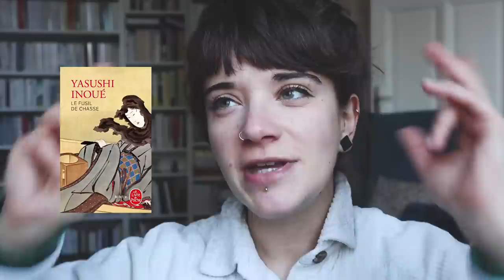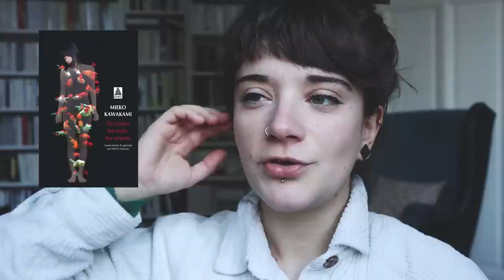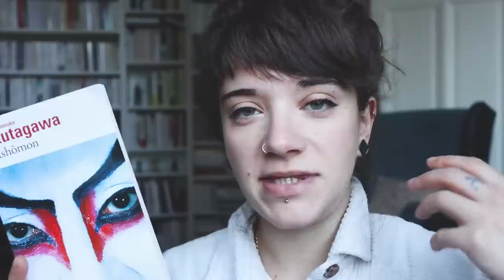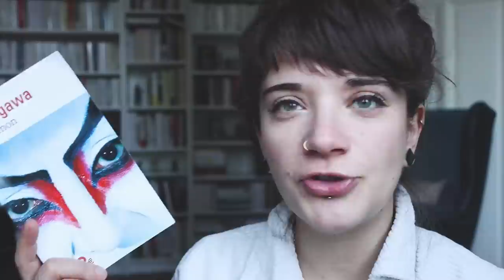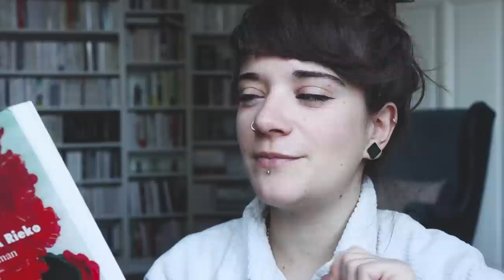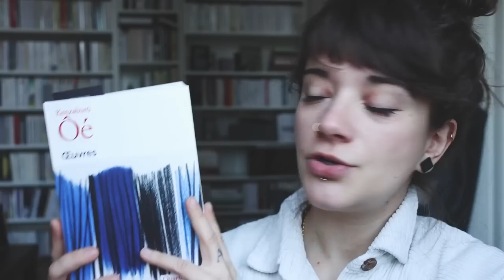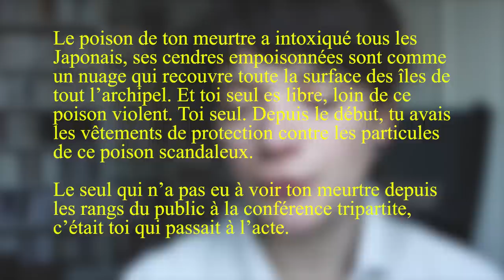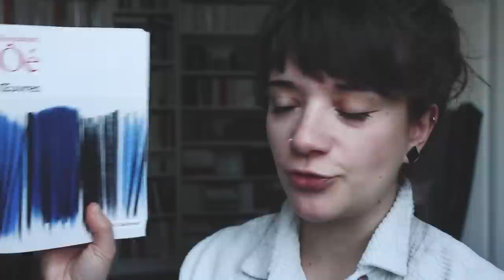Tunnel de littérature japonaise - UPDATE LECTURE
J'ai enchaîné les romans japonais depuis le début de l'année et je vous en parle : attention vidéo remplie de très très gros coup de coeur !

 En dehors de mon bac, je n'ai fait aucune étude de lettres ou de sciences humaines. Ce sont des passions que j'aborde en amatrice, et mes vidéos peuvent donc contenir des approximations et des erreurs. Si vous souhaitez apporter votre expertise dans les commentaires, faites-le avec respect. Tout commentaire irrespectueux ou malveillant sera supprimé :)

00:00 - Intro
00:24 - LE FUSIL DE CHASSE - INOUE Yasushi
04:53 - DE TOUTES LES NUITS LES AMANTS - KAWAKAMI Mieko
09:42 - RASHÔMON - AKUTAGAWA Ryunosuke
12:56 - NATURAL WOMAN - MATSUURA Rieko
15:29 - MORT D'UN JEUNE MILITANT + SEVENTEEN - OÉ Kenzaburo
24:11 - DITES-NOUS COMMENT SURVIVRE À NOTRE FOLIE - OÉ Kenzaburo
30:10 - Conclusion

TRIGGER WARNING pour le roman de Mieko Kawakami : vi*l

📚 RESTONS PROCHES